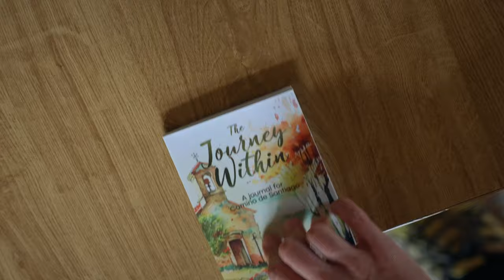When You Decide NOT TO Give Up: Incredible Stories from the Camino de Santiago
In this video, we explore the surprising ways injuries can actually enhance your Camino de Santiago experience. Join us as we share personal stories and insights from pilgrims who faced physical challenges on their journey and discovered unexpected benefits. Whether you’re planning your own Camino or simply curious, this video offers a unique perspective on turning setbacks into growth opportunities.